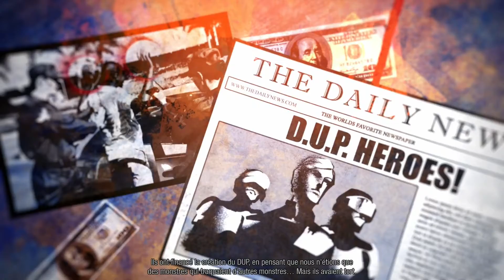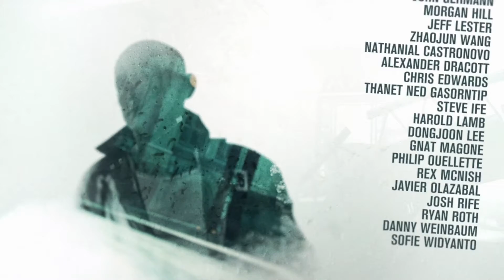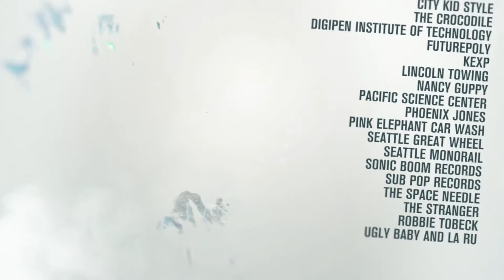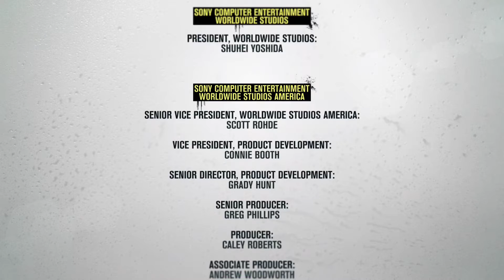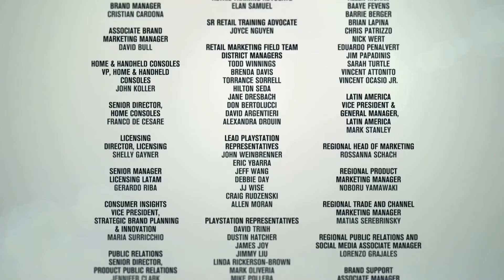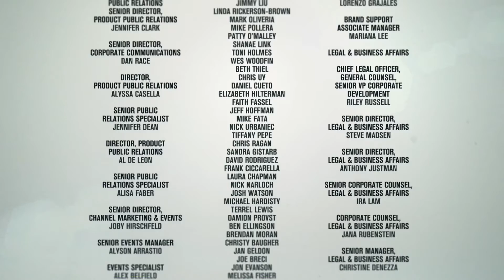InFamous : Second Son | Let's Play (FINAL) - épisode 11 [FR]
Let's play Infamous en français !

∇▲∇▲∇▲∇▲ TeamSFAB ∇▲∇▲∇▲∇▲

■□■□■ Membres ■□■□■

Stimper | Jycti3 | ByLambda | Magestrome | HawksaChute | Maximus